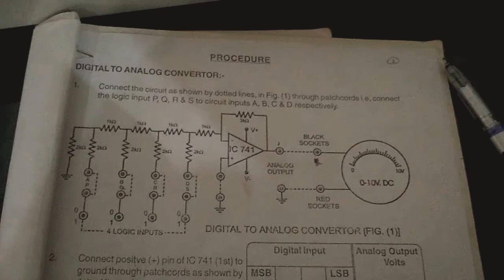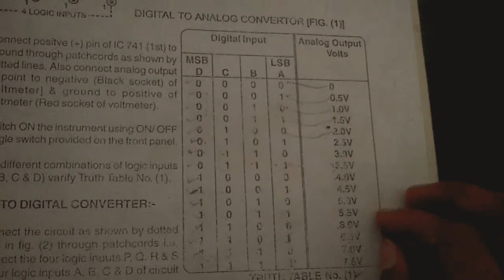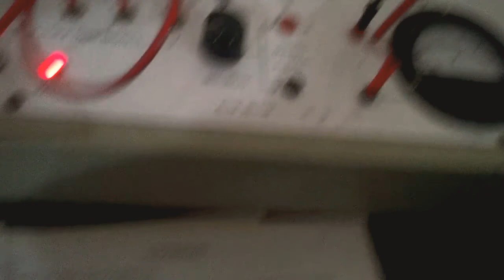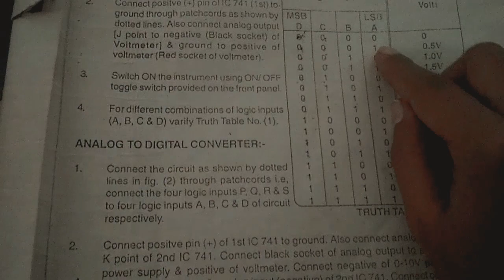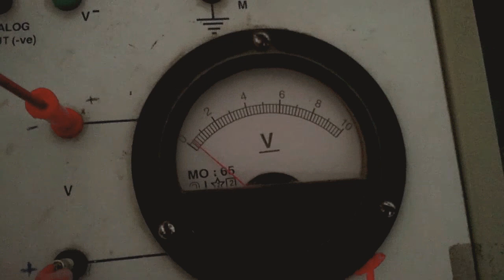Analog to Digital (A/D) and Digital to Analog (D/A) convertor verification